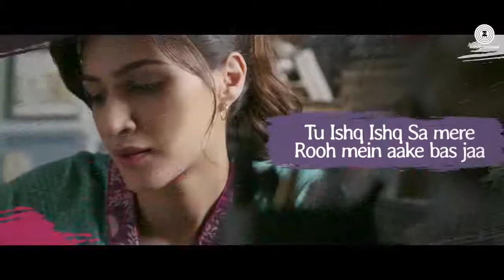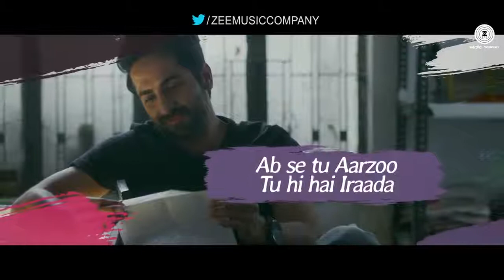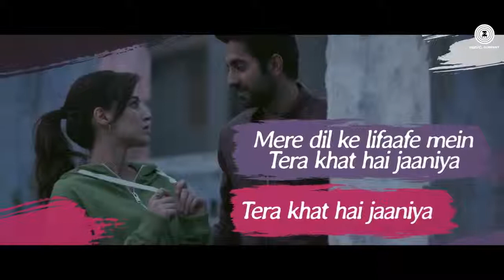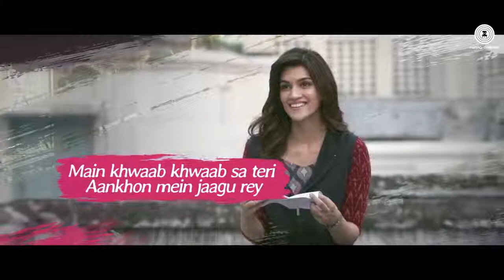Nazm Nazm Lyrical Bareilly Ki Barfi Kriti Sanon, Ayushmann Khurrana & Rajkummar Rao Arko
Best Hindi songs collection